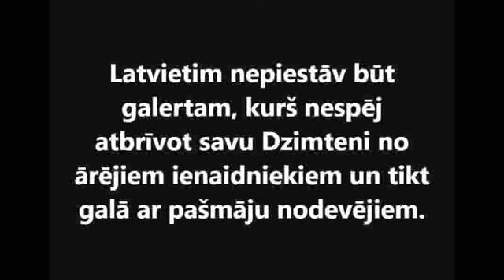Politika... 04.03.2021 - Ramona Petraviča, Egils Baldzēns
Radio Merkurs AM 1485 kHz
Ceturtdienās 18:00